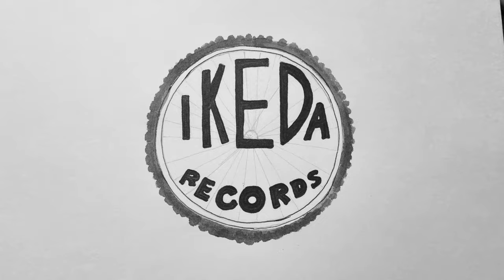"サドル沼"って信じますか？僕は実在すると思います。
いろんなサドルを試したくなるサドル沼。
お尻の形がみんな違うように、ぴったり合うサドルもみんな違う。
だからどんなに試しても沼のように正解が見つかりにくくて、どんどんためしてしまう.。
そんな都市伝説、信じますか？

◆ポッドキャスト「閃きはサドルの上で」by Ikeda Records

・撮影機材
iPhone 14
Gopro8